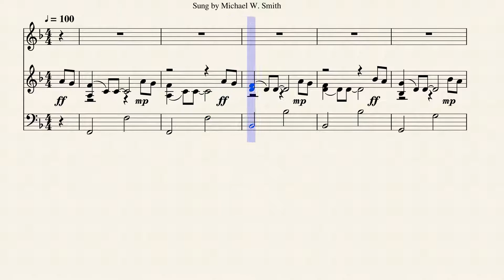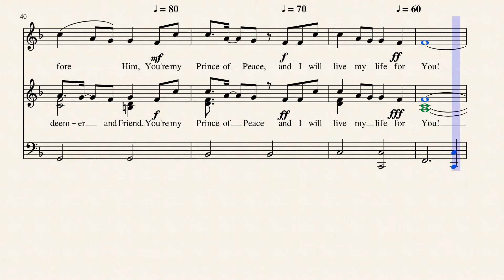You Are Holy (Prince of Peace)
Written and composed in 1994 by Marc Imboden and Tammi Rhoton, this piece was recorded by Michael W. Smith and may be listened to at:

It is published in 3 hymnals. Choirs may use this in several ways: (1) Divide up in 2 groups, such as Sopranos/Tenors and Altos/Basses; (2) Divide the group evenly down the middle. At measure 17, you can either have all the men on the top staff and ladies on the middle or assign some first sopranos to sing the descant. Either way, it's unison and easy to learn, also good for warmups!
Marc Imboden has been leading worship and writing songs for the past 20 years. He has traveled throughout the country with his band playing for youth conventions, conferences, teaching workshops, and performing concerts for all age groups. His songs reflect a heart and passion that longs to draw people to a loving and gracious God. You may know him best by his song, “You are holy/ Prince of Peace” as recorded by Michael W. Smith, Newsong, Bob and Larry of the “Veggietales” and has been included in the new Baptist Hymnal. (2008). He currently lives in Lebanon Indiana with his wife Amy, and 4 children Nash, Hattie, Zoe and Jet. Over the years, Marc has developed a style of storytelling during worship that draws the crowd into an intimate place with wonder and laughter creating a worship time that will be remembered long after the concert is over. Marc is currently working on a new book called “A kiss towards,” a collection of his stories that explores the daily life of a worshiper.